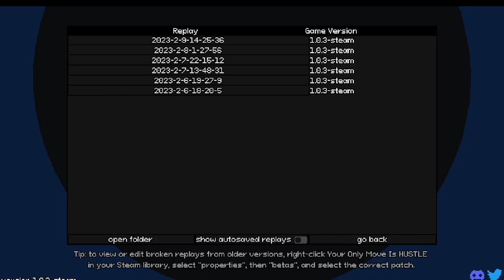Air Ninja Vs Wizard